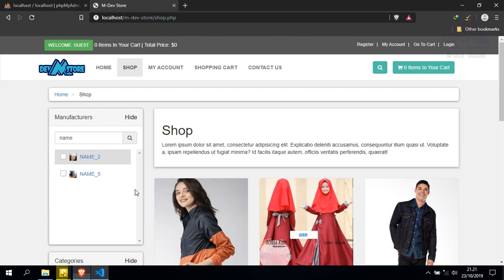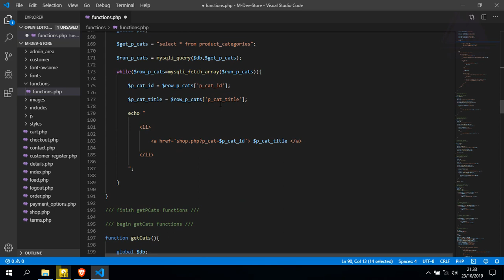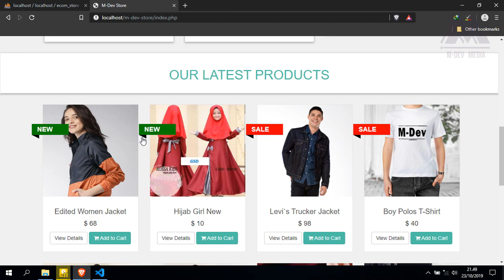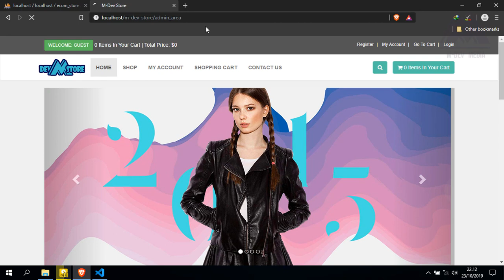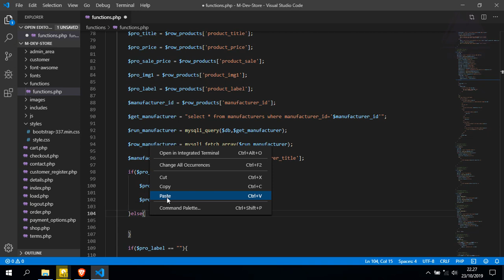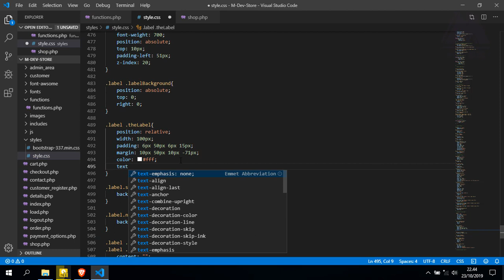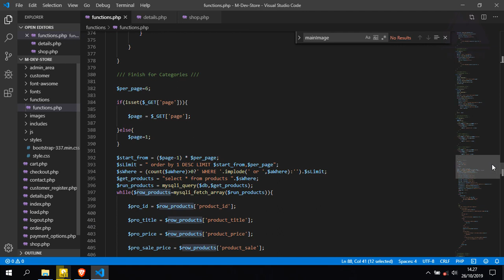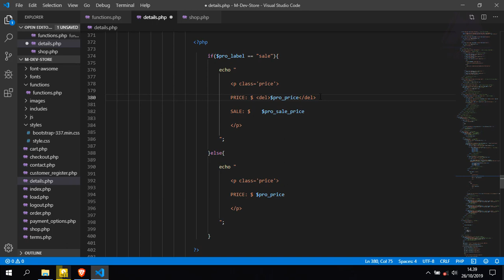P-52-A Creating Label New And Sale - Create Ecommerce Site Tutorial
Make / Create a modern E-Commerce Store website In php, mysqli and bootstrap with complete functionalities in a single course.

It will boost my mood to make more video tutorial from the knowledge I have for free.

Thanks for the music. Really enjoyable song
Music

-You will learn how to make an Elegant Ecommerce Website
-You Will learn hot to create Content Management System ( CMS )
-You will learn how to make price,products and types filters.
-You will learn how to make bundles for products.
-You will be able to set the sale and original both of prices for products and bundles.
-You will be able to set the different labels for products and bundles like sale,gift etc…
-You will learn to make forgot password functionality.
-You will learn to make email confirmation functionality.
-Admin will be given complete access to admin panel to control everything dynamically.
-In short, at the end of my course,You will be able to make any kind of modern e-commerce store in php&mysqli with the assistance of bootstrap 3.

👉 Requirements 👈
-Localhost server like XAMPP or WampServer (i use Xamp v3.2.2)
-Text editor (i use Bracket)
-Browser (i use Firefor & Chrome)

👍 Description 👍
I have made a modern e-commerce store for those who want to learn making any kind of e-commerce store by purely using php and mysqli functions with the assistance of bootstrap frame work to make it complete responsive and dynamic.

Often people use bootstrap for this purpose and the good thing of the usage of bootstrap kinds of frame work is that You can easily make any kind of theme responsive without indulging themselves in any complicated issues. Therefore I have made this e-commerce store to make the You fully expert over all the essential php & mysqli functions and bootstrap frame work.

So I am very hopeful that, after watching this tutorial course and learning it, you will get a good control over making any kind of advance level responsive plus dynamic e-commerce web site with all its complete functionalities with the assistance of bootstrap, php & mysqli.
I have focused to make the You fully experts in the usage of all the essential php & mysqli functions and bootstrap,so you could learn their usage very well.

😭Sorry for not being able to provide the best service for this video tutorial. I had major isues, when almost all my development devices was damaged by lightning  strike.

-Headset
-Microphone
-PC (Motherboard & Ram)
-Etc

So Grab your Tea / Coffee, Because this will be a very long series to learn. Have a good day.

Source Code:
No Source Code